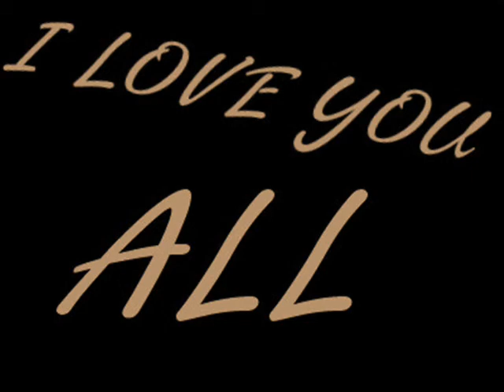Best Friends - forever together and never forgotten!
Jste pro mně hodně...Miluju Vás! [=*]